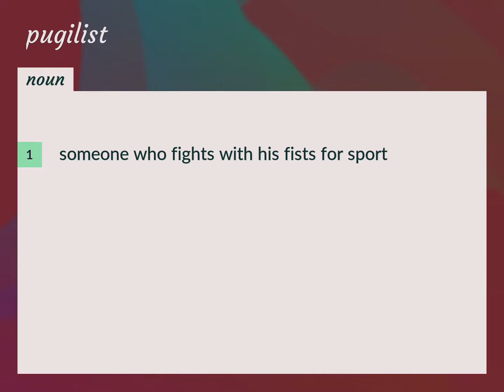Pugilist | meaning of Pugilist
What is PUGILIST meaning?